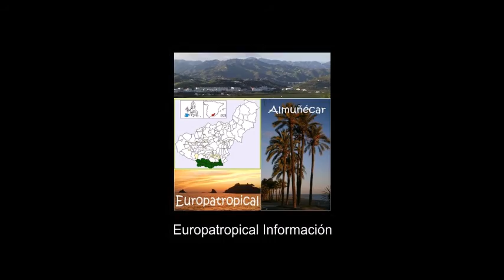María Santísima de la Salud en la Cuesta del Carmen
Jesús del Gran Amor Despojado y María Santísima de la Salud: Esta hermandad fue fundada en 1993 y su primera salida tuvo lugar en la Semana Santa de 1997 a las 9 de la noche.